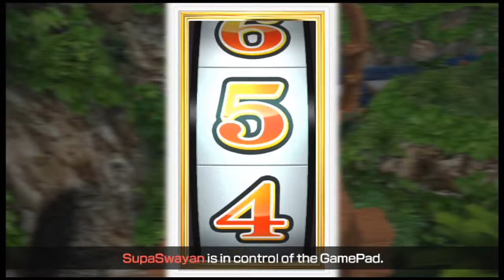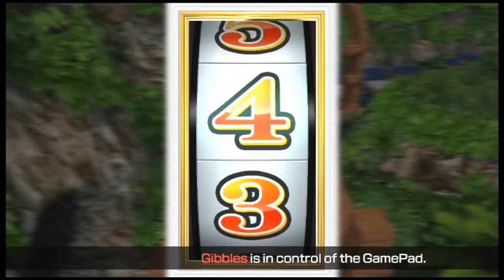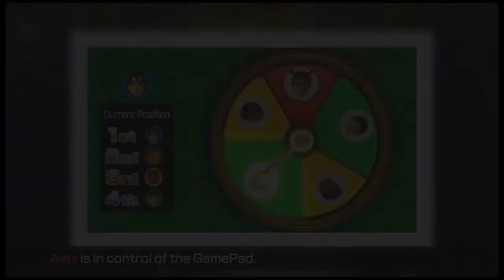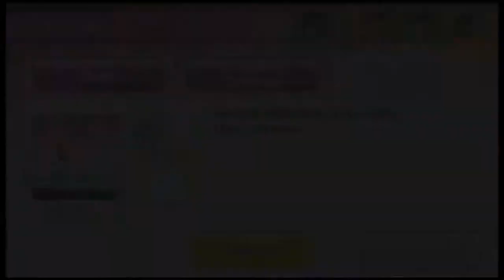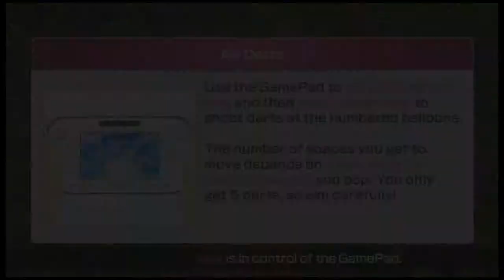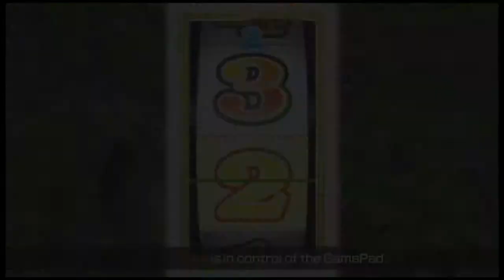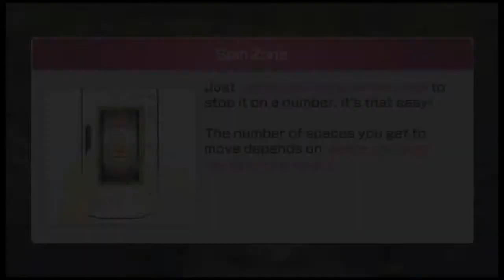Wii Party U (4-Player Let's Play) - Episode 07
In this video: TV Party
GamePad Island - Part 4 of 4

Hiiiiiii, welcome to our LP of Wii Party U, on the Nintendo Wii U

This game came out in back in 2013 and decided it was about time to have some fun with it. We apologise for any glitches that occur during the mini games for the first couple of boards, we are fixing this issue. Hope you enjoy!!!